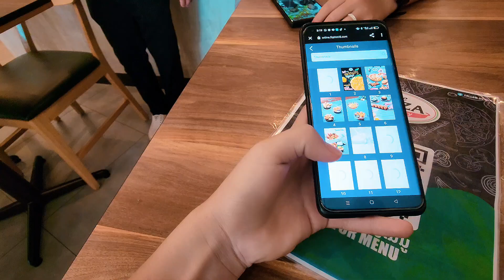hnub no lis foom vaj coj kwv ntxhuav mu ua sis duas nawb